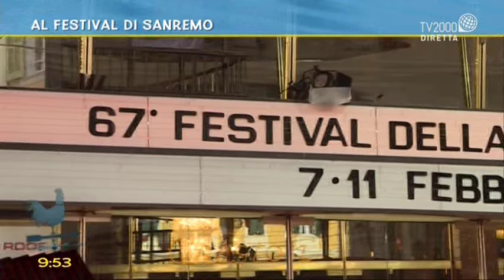Al festival di Sanremo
In collegamento da Sanremo, Fabio Bolzetta racconta il Festival e incontra Valeria Farinacci